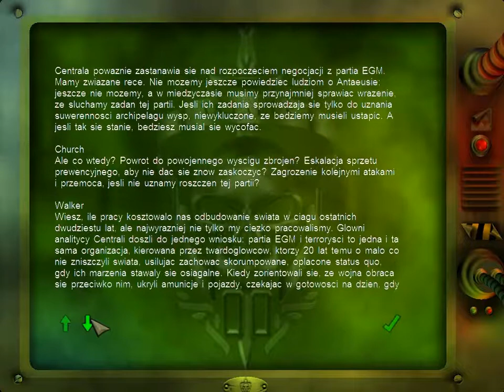Zagrajmy w Hostile Waters Misja 5 Przechwycenie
Sprawy się nieco rypły.